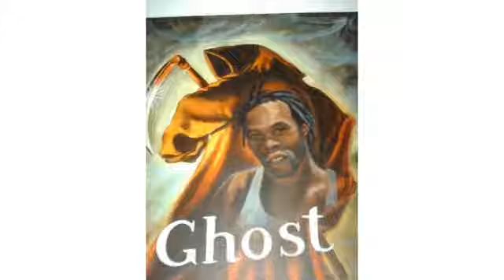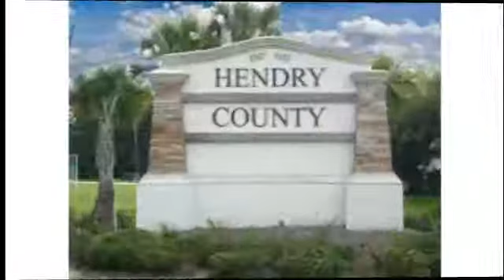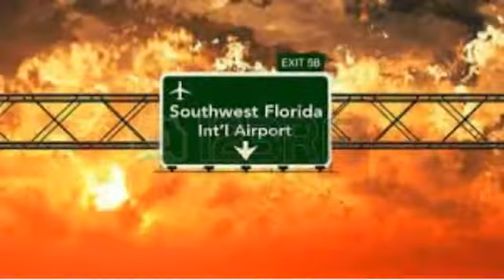LaBelle,FL-*863*-HENDRY COUNTY BOYZ!!-LaB-RapMuzic'!!-ToD*Prod.**#863-4-LIFE!**